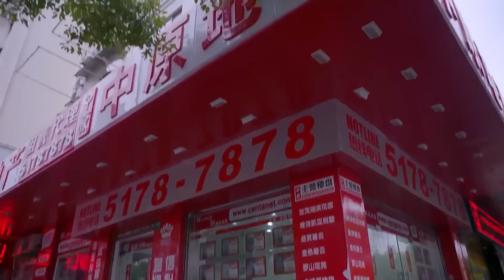灰姑娘欠下千万巨款，沒想到卻因此搖身變成珠寶店大老闆 🍿 Chinese Television Dramas | 趙麗穎 張翰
CROTON | SSLLDSJ